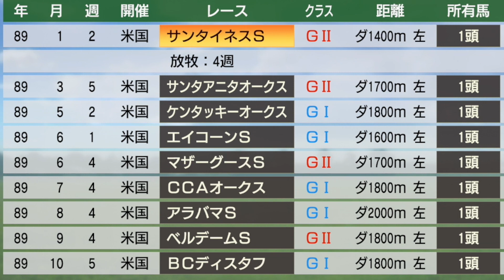【ウイニングポスト9 2021】 攻略 コスパ最強牝馬銀札でも三冠！Ｓ配合あり初心者おすすめ序盤 解説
以前の動画⬇︎
‪ウイニングポスト9 2019 実況攻略PS4 初年度クラシック トウカイテイオー攻略 無敗の三冠馬誕生！【ウイポ9】

【ウイニングポスト9 2021】セシルレーヌ嬢との最速結婚 兼クラブ法人初年度最速設立方法調査（実況ディレクターズカット版）

【ウイニングポスト9 2021】ガチ初心者向け講座その１【牧場施設の建てる順番】

【ウイニングポスト9 2021】【攻略】84年スタートの序盤攻略解説 あの馬が必要不可欠
去年の収支動画
競馬 2019年G1全レースダイジェスト総集編 馬券収支手帳と振り返る！playback g1 race 2019

前回の動画
ウイニングポスト9 2020 攻略 ps4 今から始める序盤初期設定 実況解説 結婚まで！